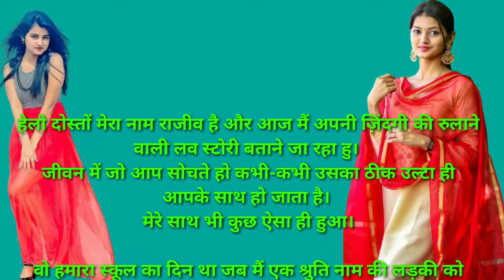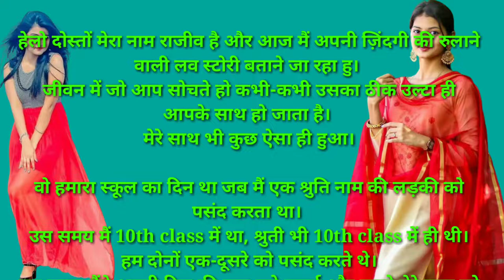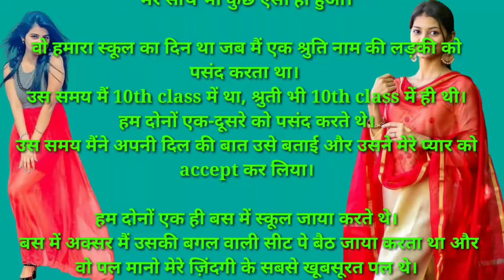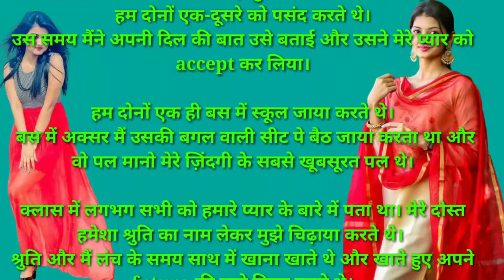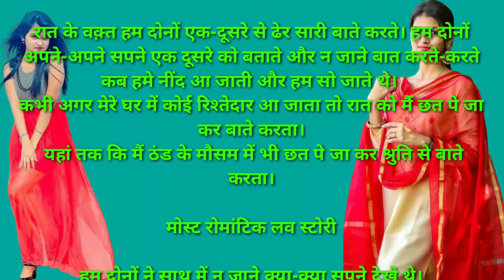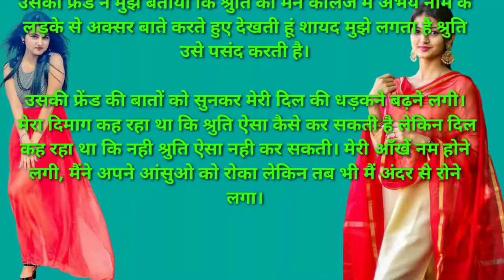Hindi Said Love Story //Hindi Dil Dhokhnewala Kahani !!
So Welcome To My Youtub New Channel  Please Support Me, 🙏🙏🙏🙏🙏🙏🙏🙏👍👍👍👍👍